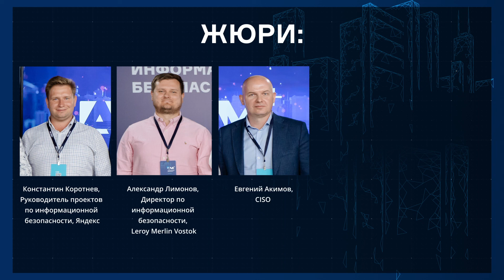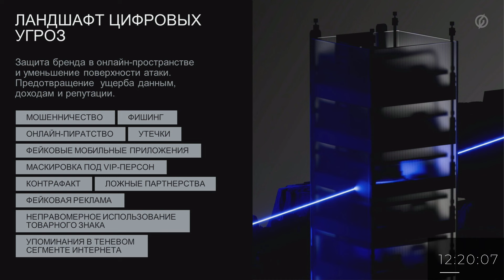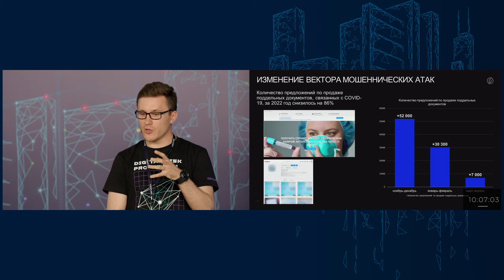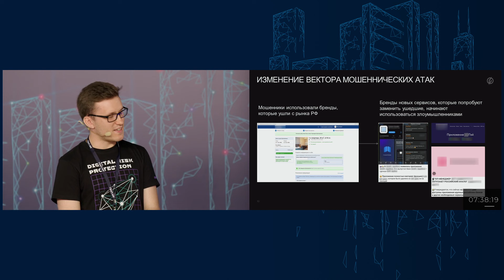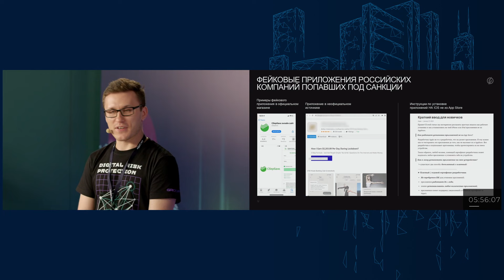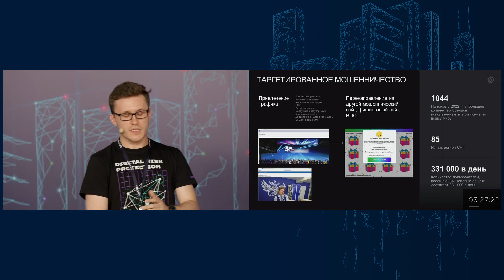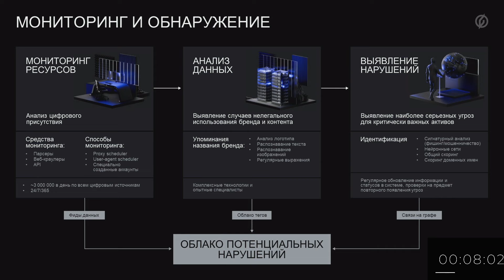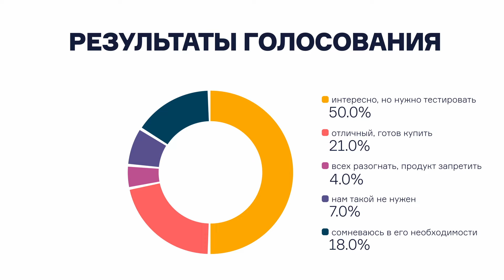Group-IB Digital Risk Protection | Продать за 30 минут | AM Live+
Премьера нового технического шоу с техническим уклоном, проводимого в рамках телепроекта AM Live.  Российские производители выносят на публичное обсуждение группы заказчиков новый продукт, технологию, функцию или целое решение по информационной безопасности.

Станислав Гончаров, директор по развитию бизнеса, отдел продаж Digital Risk Protection, Group-IB

Продукт: Group-IB Digital Risk Protection

Тема: Как обеспечить безопасность своего бренда с помощью современных технологий защиты от цифровых рисков

Проверим, будет ли сервис Digital Risk Protection интересен руководителям департаментов информационной безопасности крупных российских компаний. Или они сочтут его несостоятельным?

Правила игры:

Разработчик выходит с питчингом нового продукта или технологии.

У него ровно 30 минут, чтобы заинтересовать аудиторию.
Модератор строго следить за временем, а в финале жюри и зрители выбирают самый жизнеспособный проект.

У вендора всего полчаса, чтобы убедить экспертов в ценности нового продукта!